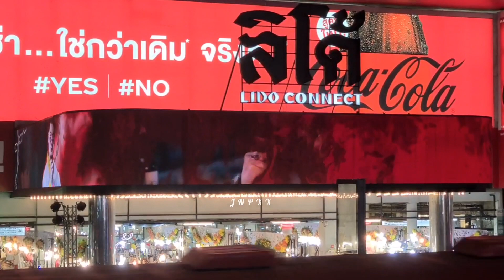XX25thBD Project at Siam Square1 & Lido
Porsche Sivakorn 25th Birthday Project at Siam Square1 & Lido